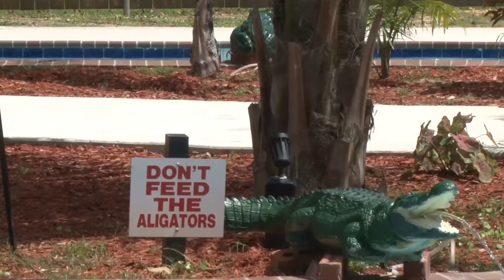Twelve Oaks RV Park in Lake Charles, Louisiana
Explore Twelve Oaks RV Park located in Lake Charles, Louisiana.